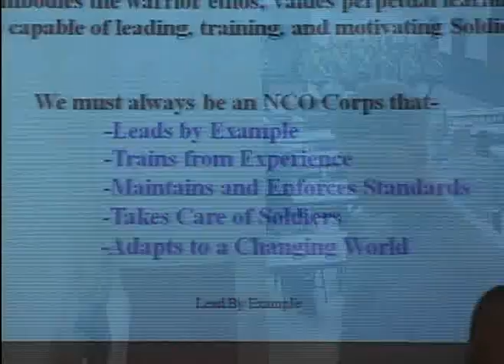NCO Academy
ARMY.MIL - 10th Mountain Division Soldiers at Fort Drum - 70 members of the newest NCO Academy class - learn what to expect as a leader.